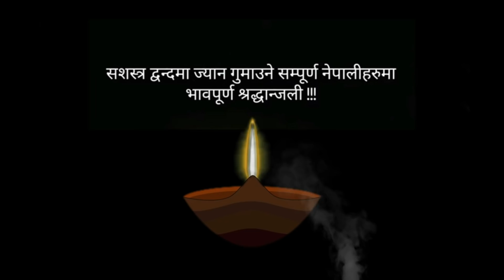माओवादी जनयुद्धको बेला भएको एउटा सत्य घटनामा आधारित - क्याप्टेन अमरको सपना |लेखक: नारायण अधिकारी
नेपालमा वि .सं २०५२ फागुन बाट सुरु भएको माओबादी शसस्त्र बिद्रोह २०६३ सालमा आएर शान्तिपूर्ण रुपमा सकिएको थियो । जनयुद्धले राजनीतिक र सामाजिक रुपमा धेरै परिवर्तन ल्याएको थियो । शान्तिपूर्ण रुपमा वितेका ५० बर्षभन्दा क्रान्तिका केहि बर्ष धेरै नै उथलपुथलकारी हुन्छन् भन्ने क्रान्तिकारीहरुको भनाइलाई सो विद्रोहले पुष्टी गर्ने प्रयास गरेको थियो ।
माओवादी जनयुद्धले नेपालको राजनीति कोर्षलाई नै फरक बाटो मोडेको थियो भने  १० बर्षमा माओवादी विद्रोह नेपालमा मात्र नभएर विश्वभरी नै चर्चा र चासोको विषय बनेको थियो ।
सशस्त्र विद्रोहको १० बर्षमा १७ हजारभन्दा बढी नागरिकको ज्यान गयो । आजपनि कयौं मानिस वेपत्ता छन् । उनका आफन्तहरु अहिले पनि ‘कि सास देउ, कि लास देउ’ भनिरहेका छन् ।द्धन्द्ध पीडितहरु अहिले पनि उपचार नपाएर आन्दोलन गरिरहेका छन् । कयौं घाइते र अपाङ बनेकाहरु बेसाहारा बन्दै पीडाको जिन्दगि बिताइरहेका छन् । कयौंलाई अझै पनि राज्यले मुद्धा चलाईरहेको छ । ‘जनयुद्ध’को निर्देशन दिनेहरु राज्य संचलक हुँदा पनि तीनका कार्यकर्ताले भने सहज जीवनयापन गर्न पाएका छैनन् । १० वर्ष सम्म ज्यान दाउमा राखेर लड्दा योग्य भएका ४ जहर भन्दा बढी माओवादि सेनाहरु आज अयोग्यको नमिठो बिल्ला भिरेर बस्न बाध्य छन् ।
अहिले पनि सत्य निरुपण तथा मेलमिलाप आयोगले न त वेपत्ता सार्वजनिक गर्न सकेको छ, नत कुनै पिडकको नाम नै सार्वजनिक गरेको छ । तर, माओवादी र सरकारले शान्तिपूर्ण वार्ताद्धारा सशस्त्र विद्रोह अन्त्य भएको घोषणा गरेको दशक भन्दा बढी भइसक्यो ।
याँहा राखिएका कुनै पनी भिडियोहरु डाउनलोड गरी हाम्रो अनुमतीबिना अन्य युटुव च्यानल,फेसबुक र अन्य सामाजिक संजालमा अपलोड गरेको पाइयमा उक्त कम्पनि अथवा व्यक्तिलाई प्रचलित कानुन अनुसार कडाभन्दा कडा कारवाहि गरिनेछ।।।
धन्यवाद !

The Nepalese Civil War is authorized to upload video.

Captain_Amarko_Sapana
Narayan_Adhikari